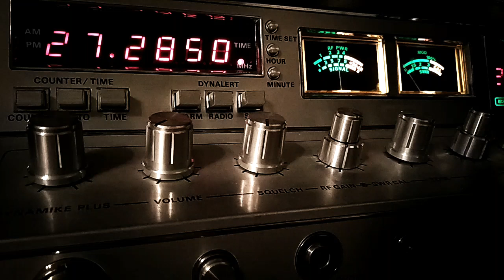He called him a "Cracker Ass Honky" I find this shit funny, some may not, recorded 5/19/2023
I think the first operator may have talked to long and wore out his welcome... who knows? I don't know, but something got this other operator to call him a "Cracker Ass Honky" I find this shit funny, others may not. I tend to think the one calling him a Cracker was being Funny and was NOT actually angry or racist and not trying to start a war, but that's my take. You know my handle "White Trash" makes it hard to take this shit serious. Some operators won't say my handle, they choose to say WT or Mr. Trash, etc... it's all good in my book, I think most CB operators are out here to have fun and that's what I'm out here for, and if my handle makes a few people laugh, then it's all good, and if we can poke fun at each other while we are here, I think that's even better. Have a Great Day. breaker breaker... recorded 5/19/2023